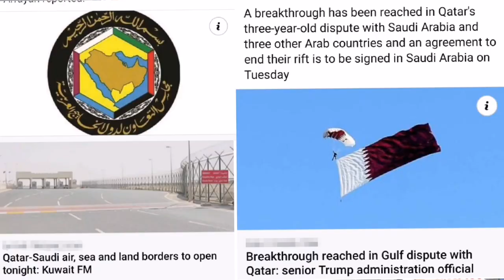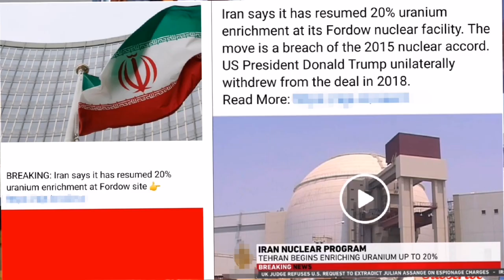Qatar news today Qatar’s Amir Sheikh TamimBinHamad and Saudi Crown Prince Mohammed bin Salman sig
Qatar’s Amir Sheikh @TamimBinHamad and Saudi Crown Prince Mohammed bin Salman signed the Al-Ula Declaration, marking the end of the GCC crisis...!

Qatar's Amir Tamim bin Hamad Al Thani arrives in Saudi Arabia's Al-Ula for the GCC summit where an agreement to end the Gulf dispute is expected to be signed.

Saudi Crown Prince Mohammed bin Salman welcomes Qatar's Amir Tamim bin Hamad ahead of the GCC summit. The visit on Tuesday comes hours after the kingdom lifted its three-year air, land and sea blockade on the neighbouring state...!

The Amir of the State of Kuwait Sheikh Nawaf Al-Ahmad Al-Jaber Al-Sabah expressed his appreciation for the efforts exerted to support the joint Gulf and Arab action...!

GCC ministers speak after Gulf leaders sign agreement towards ending the diplomatic rift with Qatar.

This came in a speech by His Royal Highness during the 41st session of the GCC Supreme Council at Maraya Center in Al-Ula governorate in the Kingdom of Saudi Arabia...!

After the announcement of lifting the blockade was made on Monday night, the authorities opened the border after three years and seven months of blockade, which Gulf Times found quiet until Tuesday afternoon.
Video: Thajudheen...!

Out of the 208 new cases, 183 are community cases and 25 from travellers returning from abroad...!

Saudi Crown Prince Mohammed bin Salman took His Highness the Amir of the State of Qatar Sheikh Tamim bin Hamad Al Thani on a tour of Al Ula, which played host to the 41st Gulf Cooperation Council (GCC) Summit.